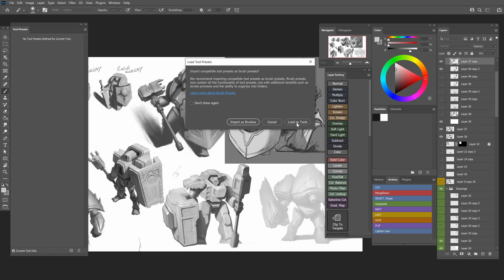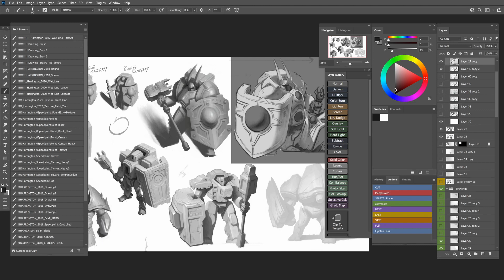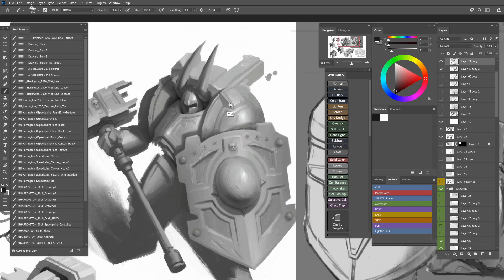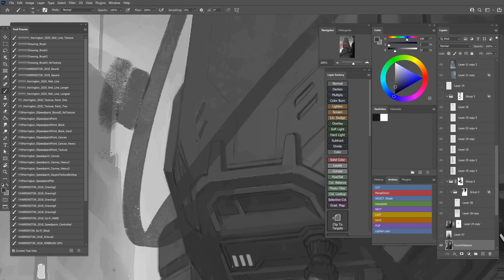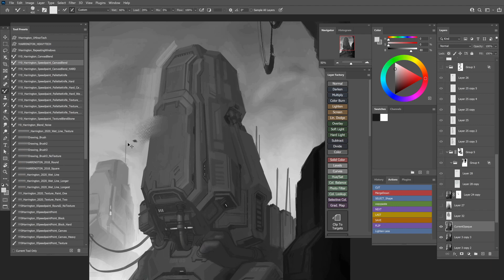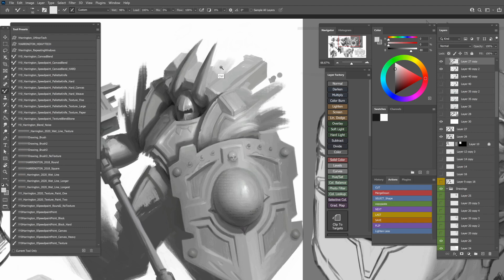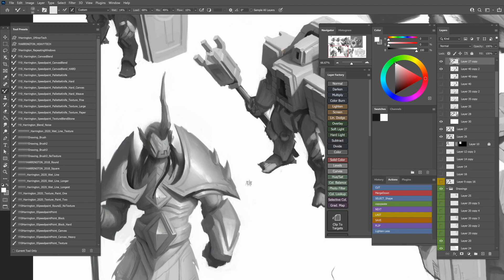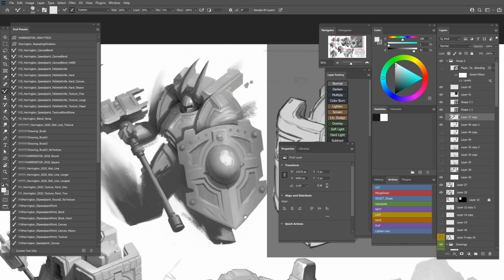Custom Photoshop Painting Brushes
My full length tutorials are narrated and very much more in detail about my full process. If you have questions, leave them in the comments below! I love to do monster drawing so if you like it please request more. This Speed Drawing and Speed Painting done with digital paint. You could also use pen, pencil, or even copic markers to create your artwork. In this illustration you can see How to draw a fantasy art fantasy warrior. This type of speed art is very useful for concept design and has been a common request from my students. I like to challenge myself to see if I can work more in digital paint more than pencil.